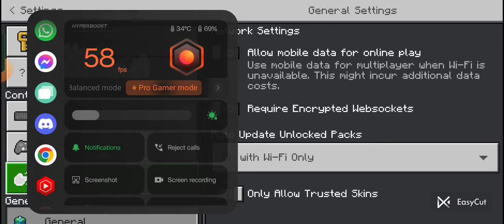wenpixel resource pack not download solution